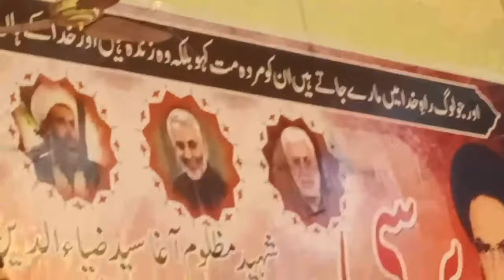Speech Allama Syed Zeeshan | Barsi Shaheed Syed Zia Uddin Rizvi | Gilgit